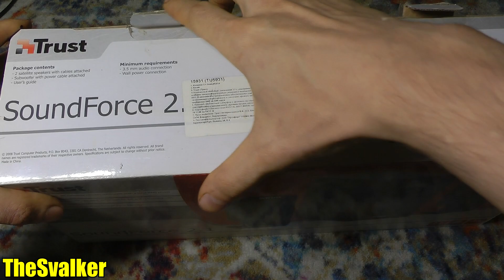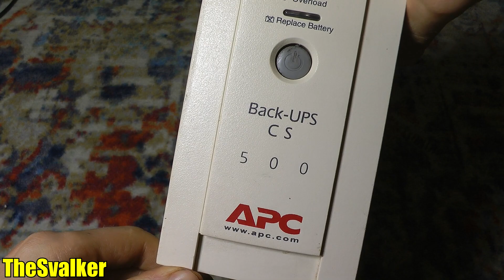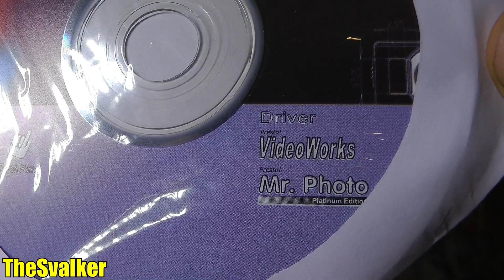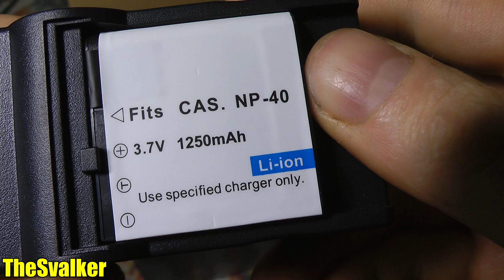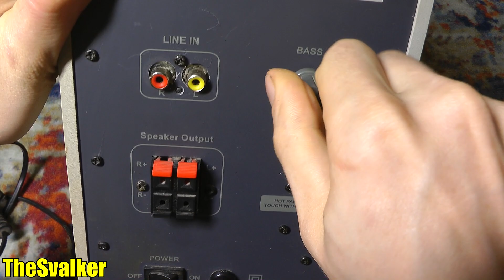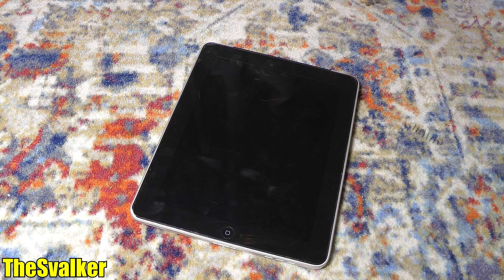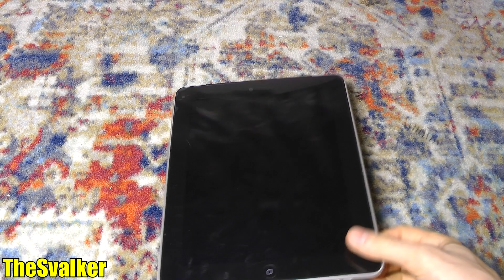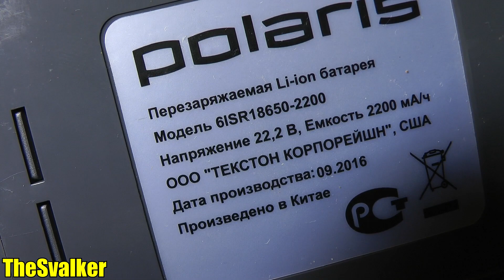Нашел камеру, Sony psp!, Apple ipad! Обзор находок с помоек за месяц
Находки за месяц